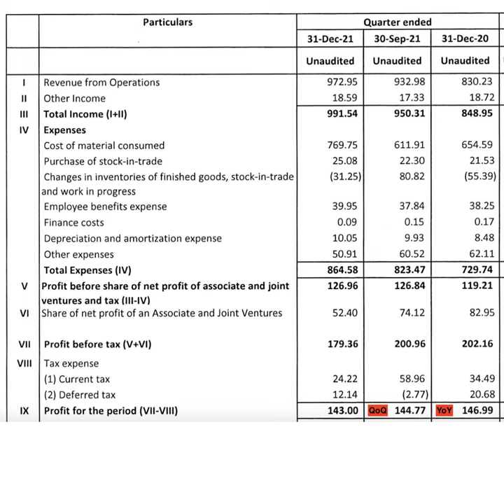Finolex Cables Ltd Q3 Results 9th Feb 2022 | Invest Eazy | Stock Market